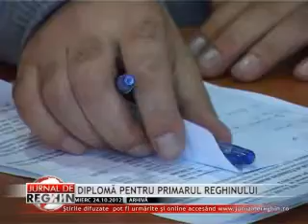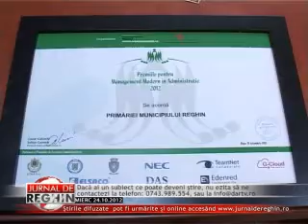DIPLOMĂ PENTRU PRIMARUL REGHINULUI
Primarul municipiului Reghin, Maria Precup a fost nominalizată la Gala Premiilor de Excelenţă Administraţie.ro. Evenimentul a fost organizat la Braşov de către "Oameni şi Companii". Diploma acordată primarului reghinean a fost pentru comunicare cu cetăţenii. În ciuda acestei recunoaşteri naţionale, Maria Precup doreşte să vină şi mai mult în întâmpinarea reghinenilor şi chiar să realize un program de audienţe în teren pentru ca oamenii să nu mai aştepte la uşile primăriei.